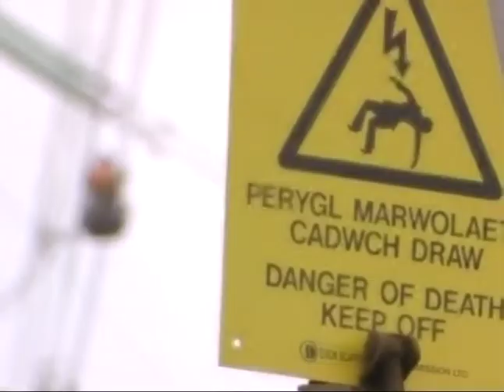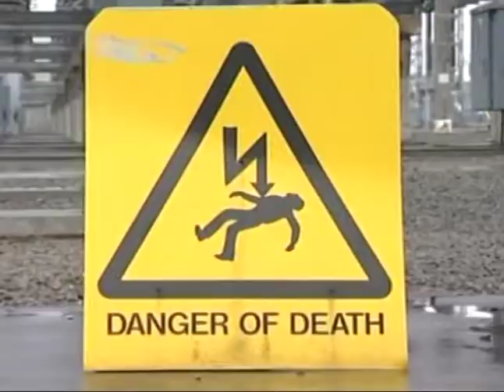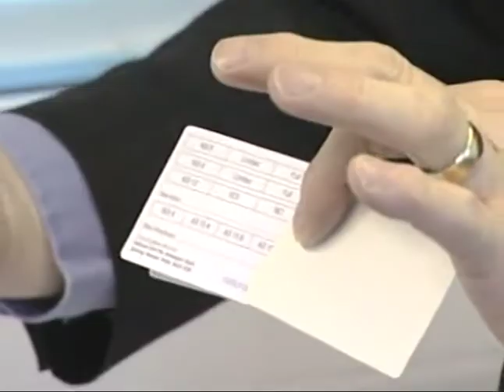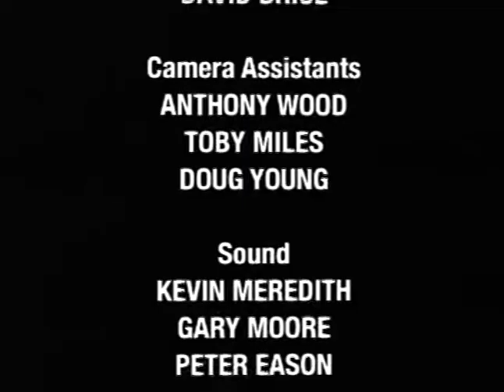BBC Real Men Series - Overhead Linesmen